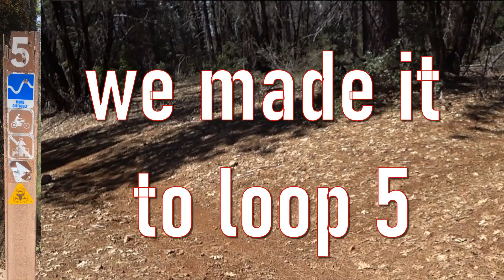ride at sugar pine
I am throwing out another video of trail riding here and now! It's a trip specifically geared at taking a portion of loop 5. The easier portion of loop 5. We have scooter trash on the ride. It is a video like my other videos. Meaning that I'm trying to show you the adventures of the day. Meaning I have added background sound. It's different, that's what I like. This video is yet another masterpiece and you know... I am just 3 videos away from a total of 600 videos. Check them out if you like. And if you do not like the format, the methods I use, or the color of it...tell me why! I mean, don't just throw a dislike at it with out commenting on what's the problem. And finally, just know that I am not making videos for the general public. They are for a select few. It could be just the kind of video that sends you over the top and in that case, stay away.